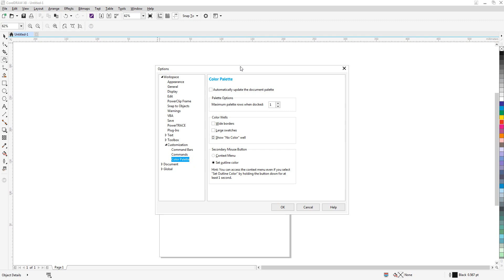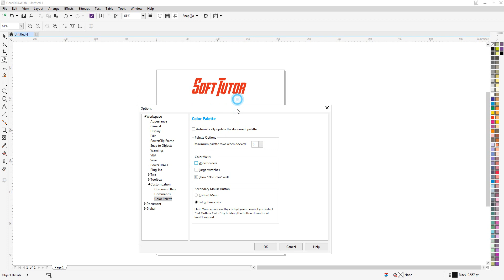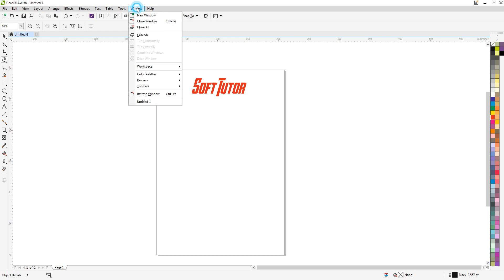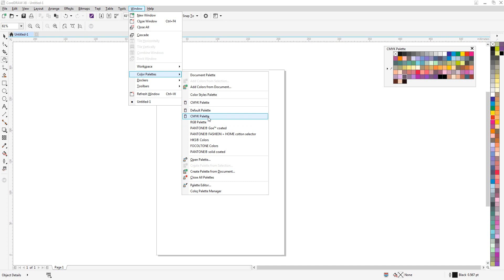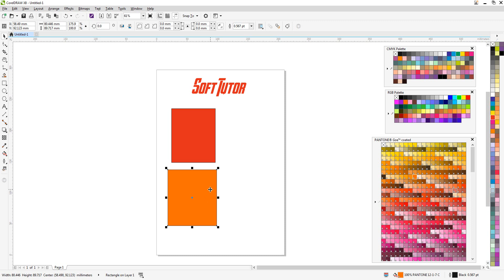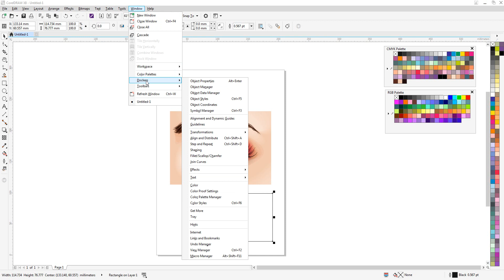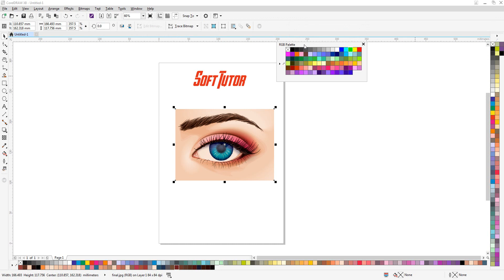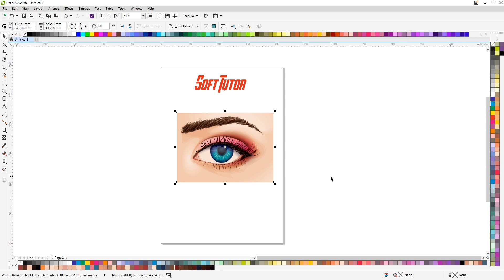How to use COLOR PALETTES - Corel Draw in Tamil Tutorial / Soff Tutor